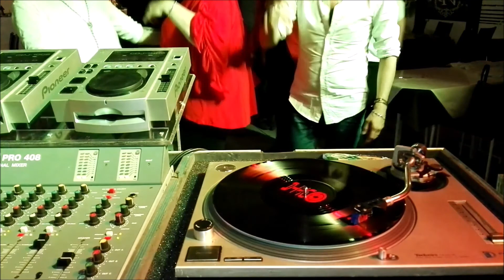LEGEND B. - Lost In Love (33rpm + 8pitch version)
Registrato in maniera analogica dal dj C. Gargini
La unica vera versione "Progressiva"